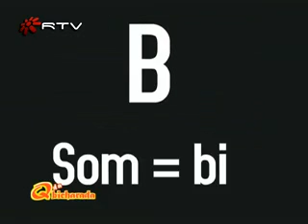Quinta da Bicharada - João e o Pé de Feijão